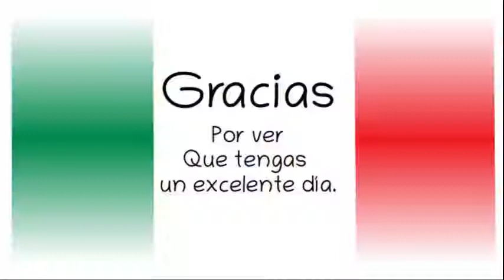AMLO . En Guaymas, Sonora. Mensaje 27 oct 2019.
Dialogo con los pueblos Yaqui Guarijo y Mayo desde Guaymas Sonora Gobierno de México. 27 de octubre de 2019.